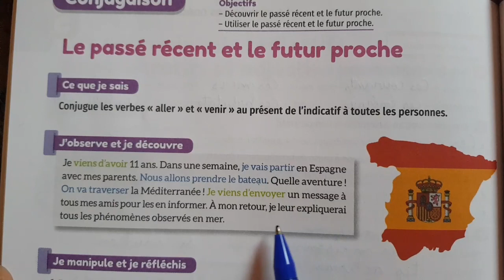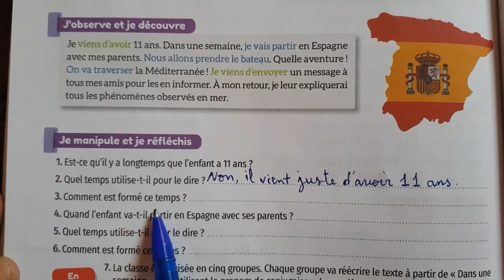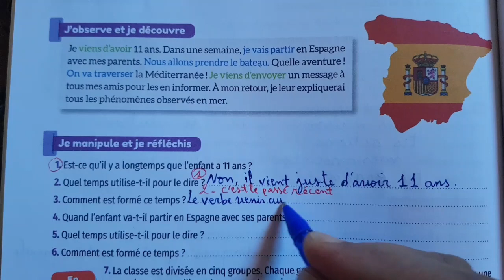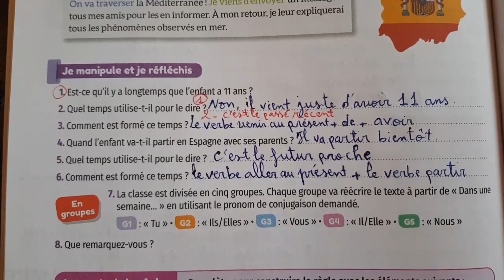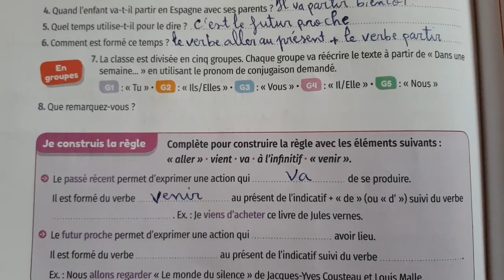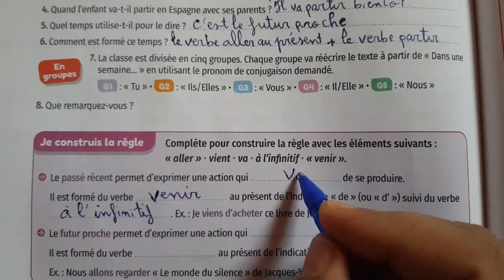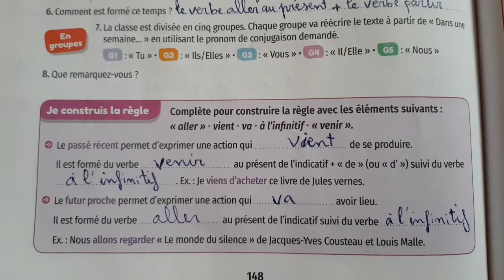mes apprentissages en français 5 page 148